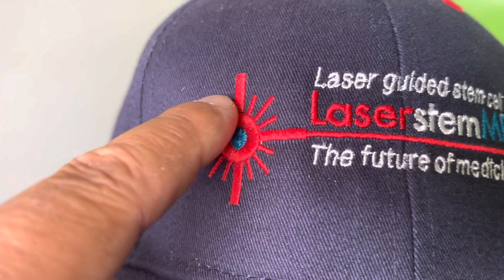Leg pains gone 7 months after laser stem cell signaling. Back to gardening and walking pain free